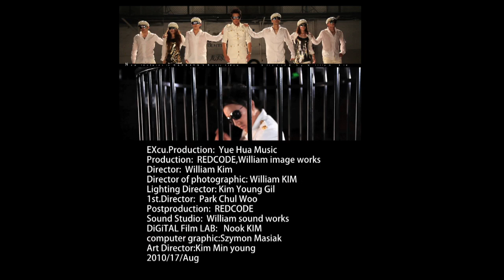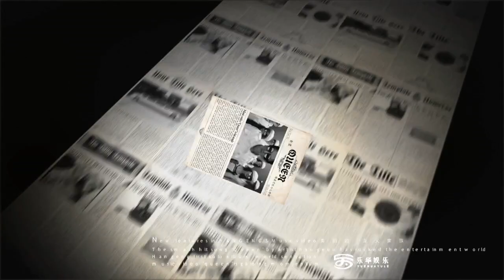[MV] 韩庚 Han Geng - 女皇 Queen [Empress] HD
Han Geng doesn't belong to us (unfortunately). Everything is under YueHua Ent.